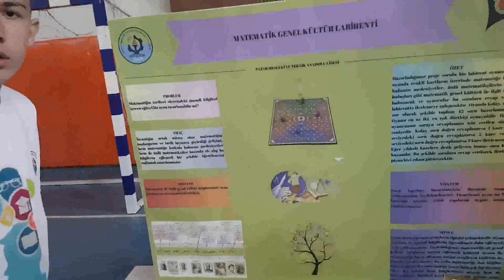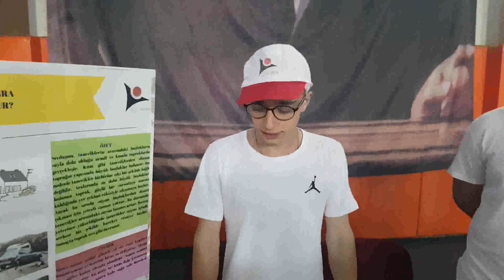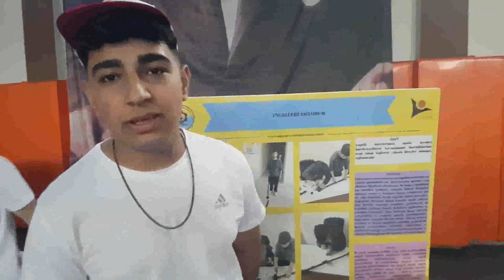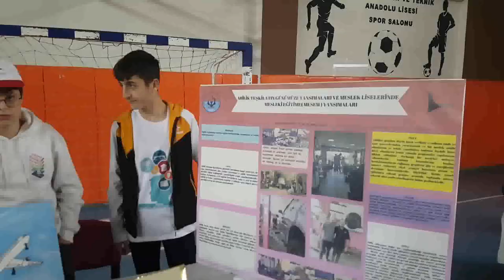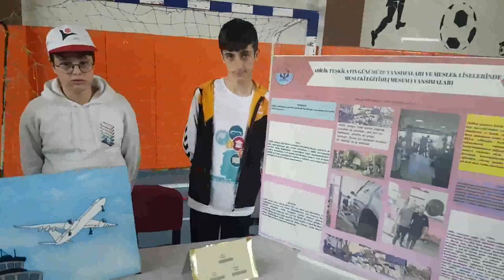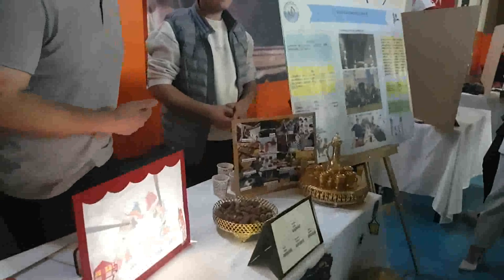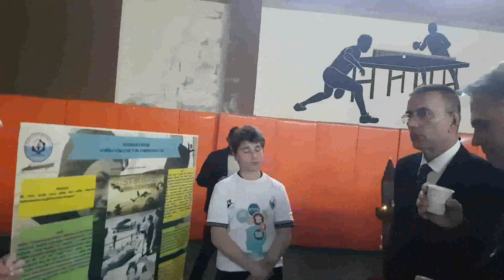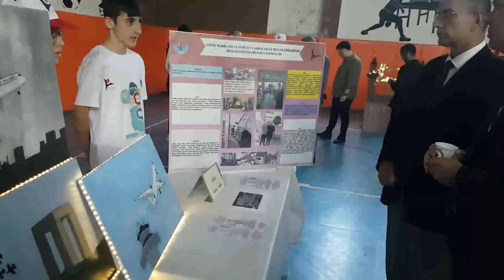PAZAR WEB TV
BİLİM FUARI